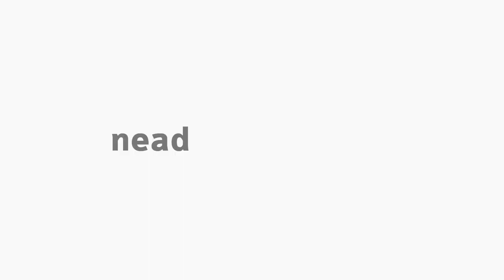[ADMP] Controle Interno e Externo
[ADMP] Controle Interno e Externo com a professora Rita de Cássia Fonseca na disciplina de Auditoria e Controladoria para o curso de Bacharelado em Administração Pública.